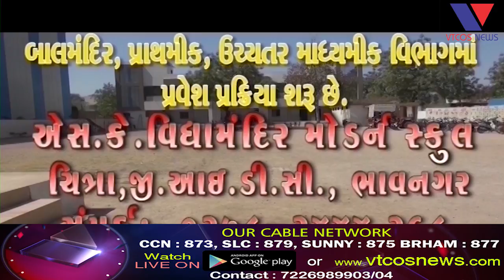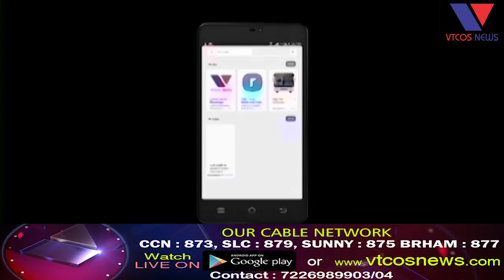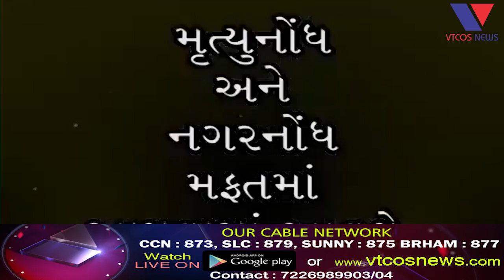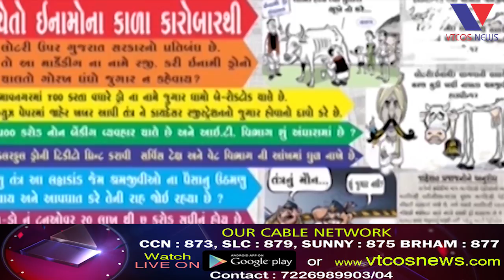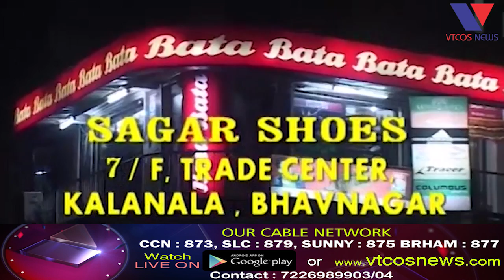Bhavnagar : Aatmahatya Nivaran Charcha Dr Ratnani Sathe.